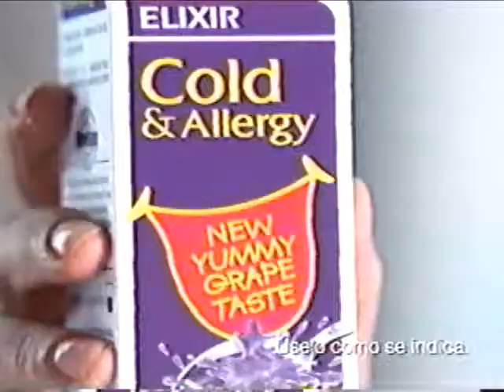comerciales en Estados Unidos.wmv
QUESOS COTIJA CACIQUE Y TYLENOL